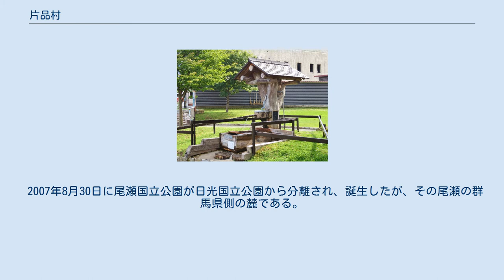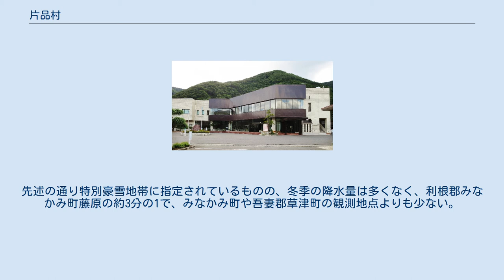片品村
片品村（かたしなむら）は、群馬県の北北東に位置する村。
東京から約180キロメートルの北に位置する。
国道120号が村のほぼ中央を通っている。
1889年（明治22年）の市町村制施行で発足して以来、合併や村名の変更がない。
 関東地方唯一の特別豪雪地帯でありスキーが盛んな地として知られ、毎年冬になると多くの観光客で賑わう。
 2007年8月30日に尾瀬国立公園が日光国立公園から分離され、誕生したが、その尾瀬の群馬県側の麓である。
尾瀬国立公園誕生を記念して、尾瀬の郷片品村は恵まれた自然をいつくしみ感謝する日として「尾瀬の日」を条例で定め、8月30日を尾瀬の日とした。
 観光地百選シリーズ切手 片品アメダス（標高860m）では降水量のみが観測されている。
先述の通り特別豪雪地帯に指定されているものの、冬季の降水量は多くなく、利根郡みなかみ町藤原の約3分の1で、みなかみ町や吾妻郡草津町の観測地点よりも少ない。
 地の利を生かしたスキーを中心とした観光（ならびにその関連産業）と農業が主である。
高原野菜や果物の栽培が盛んであり、中でも、ハウス栽培のトマトがかつて主力だった大根に代わって群を抜いた片品農産品ブランドとなっている。
 村内を鉄道路線は走っていない。
最寄り駅は、JR東日本上越線沼田駅。
 スノーパルオグナ武尊 花の谷湧水（花の谷公園内、平成の名水百選「尾瀬の郷片品湧水群」）